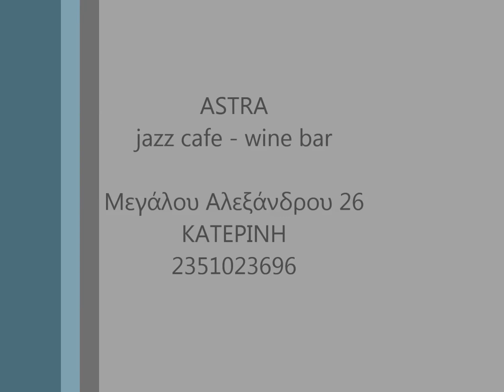NEC SFS @ ASTRA jazz cafe – wine bar 13/12/2014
NEC SFS @ ASTRA jazz cafe – wine bar 13/12/2014 Μεγ. Αλεξάνδρου 26 Κατερίνη 60100 Τηλέφωνο 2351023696